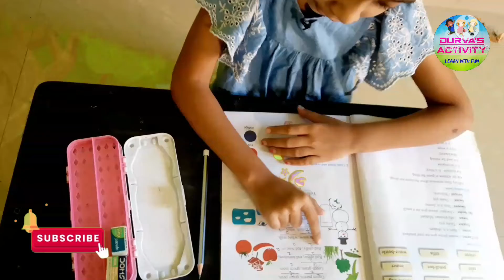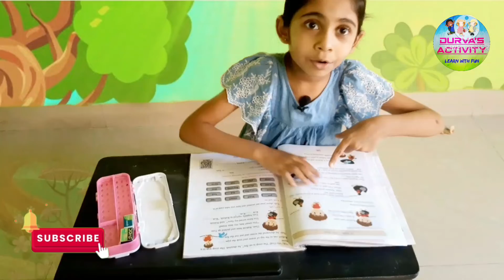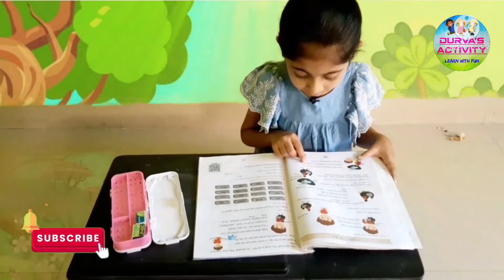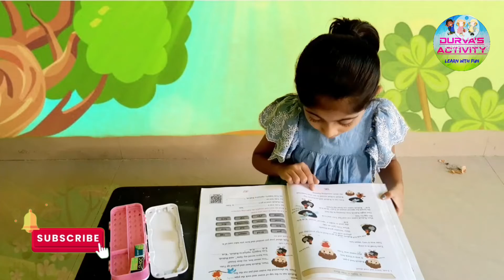परीक्षेची तयारी आणि गोंधळ इयत्ता 1 ली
Durva'sActivity... Learn with Fun this channel is very helpful for childrens | as well as parents

We strive for the holistic development of children | It is very important that children learn to laugh and play

Along with education, rites are important for children | And we will definitely try to give it with the help of Durva's activity channel.

Our children are the future of our country | And the future of the country should be bright